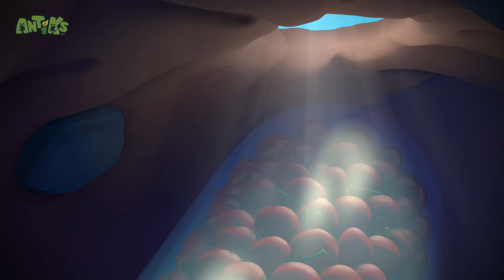My Dear Cousin 🔴NEW EPISODE🔴 ANTIKS | Funny Cartoons For All The Family!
Joey and Boo get a surprise visit from their cousin, but he accidentally gets on their nerves!

TIMESTAMPS:

00:00 My Dear Cousin
01:59 Stuck on You
03:59 Jelly Bellies
05:58 Jinxed
07:58 Cotton Buddies
09:58 Cliffhangers
11:58 A Pear of Losers
13:57 Home Invasion
15:56 Meatball Mayhem
17:56 Magnifried
19:56 Framed
21:55 Flydentity Crisis
23:55 Frozen
25:54 6 Legged Freaks
27:54 Bubble Trouble